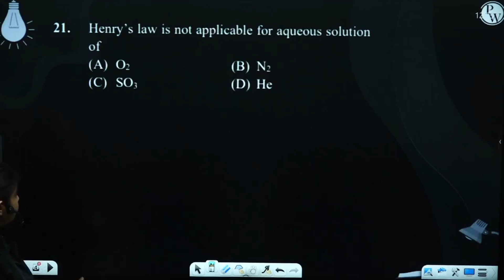Henry&rsquo;s law is not applicable for aqueous solution of....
Henry&rsquo;s law is not applicable for aqueous solution of 📲PW App